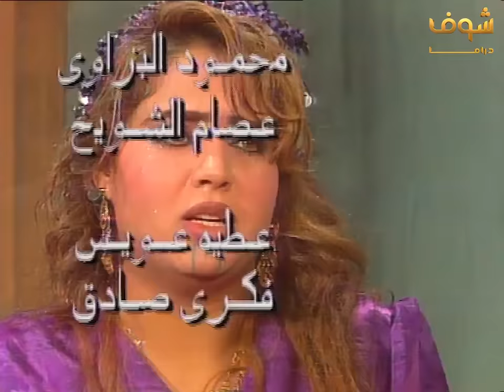مسلسل ذئاب الجبل الحلقة 1 - عبدالله غيث - أحمد عبدالعزيز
مسلسل ذئاب الجبل الحلقة 1
ذئاب الجبل الحلقة 1
ذئاب الجبل 1
مسلسل ذئاب الجبل 1

عبدالله غيث
أحمد عبدالعزيز
شريف منير
حمدي غيث
سماح أنور